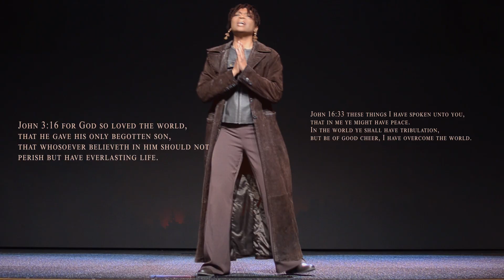FIRE BY : LISIANA MICHELLE